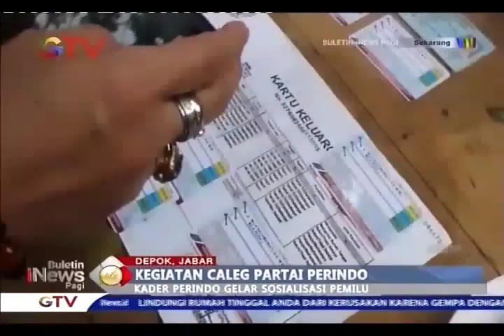Kader Perindo Gelar Sosialisasi Pemilu di Depok Jawa Barat